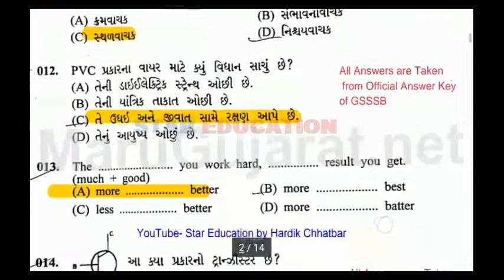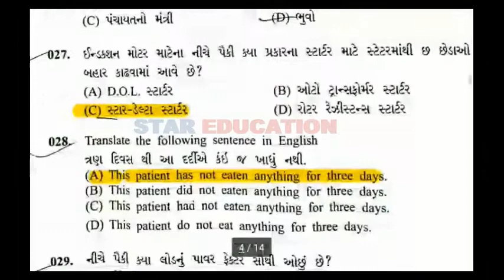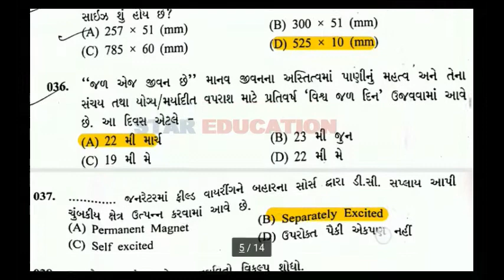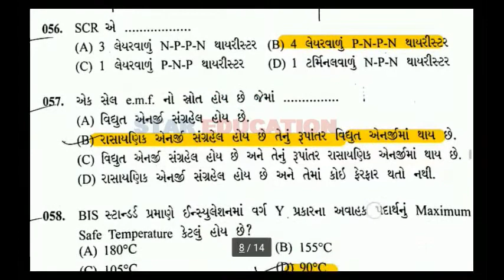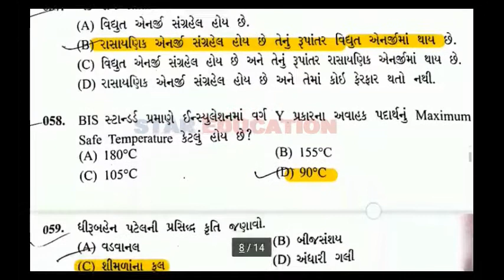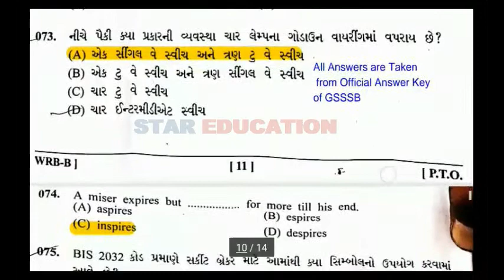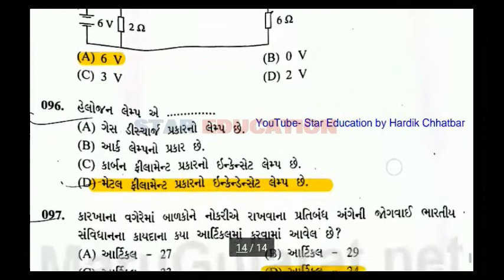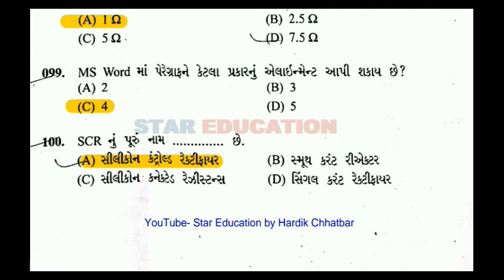GSSSB Wireman Question Paper and Answer Key (Paper Solution) 2018 | Exam Date : 18/03/2018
hi friends
In this video lecture series of paper solution this video is related to gsssb Wireman Question Paper and Answer Key ( Paper Solution) 2018.

GSSSB - Gujarat gaun seva pasandgi mandal is announce the examination for the post of wireman on the date of 19th March 2018. Large number of candidate is this examination. Here question paper and answer key is available in our website. The Provisional answer key was declare on the date of 22/03/2018. Candidates can apply objection of answer before 06/04/2018. After this date no application receive about answer key Objection

Total marks of this paper is 100 marks and 100 question available in the Question Paper. Each Question caring one marks

(GCS) Viray (Ed. No. 133/201718) QAASATION PAPER (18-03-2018) and Answer keys

Advert No 133/201718

Name of posts: Wireman

Provisional Answer Key Declared on - 23/03/2018